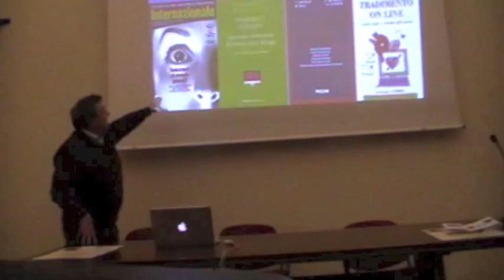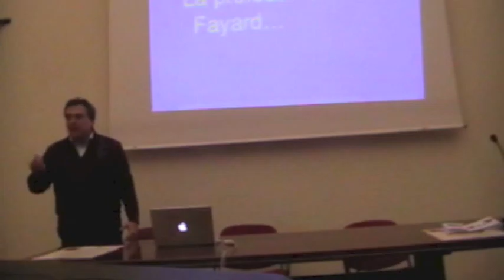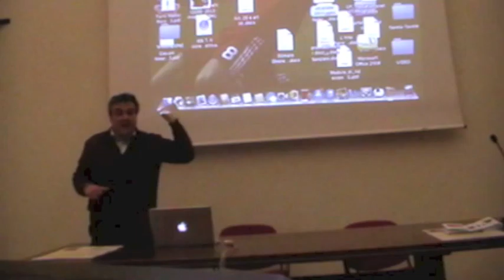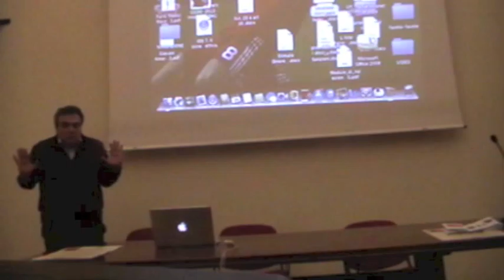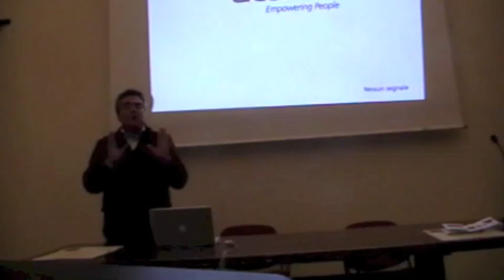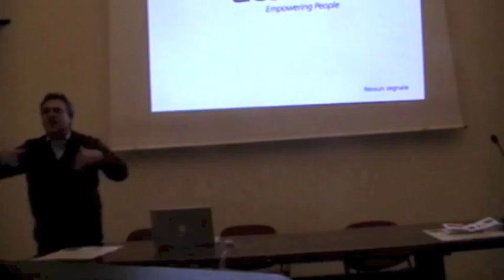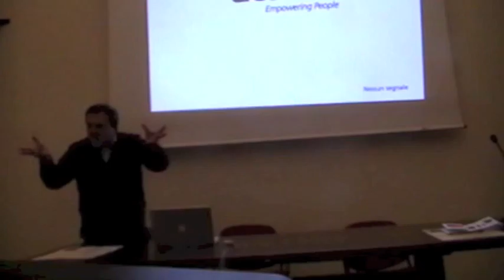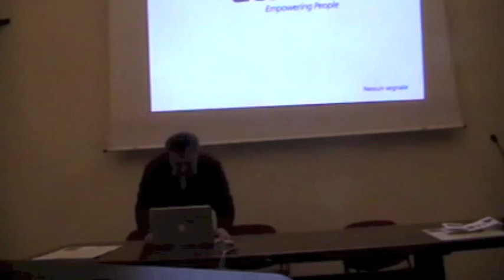Corso Giovani Amore Affettività: SDA e… la NAC, le domande (3)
Per il corso su Giovani Amore Affettività organizzato dal Segretariato per la Famiglia della Diocesi di Roma e dalla Fondazione Ut Vitam Habeant SDA tratta di Giovani Amore Internet e Sessualità e introduce il concetto di Narrazione Antropologica Cristiana: le domande PARTE TERZA